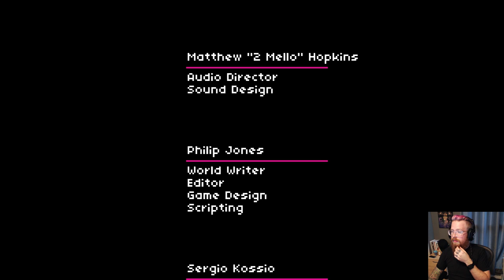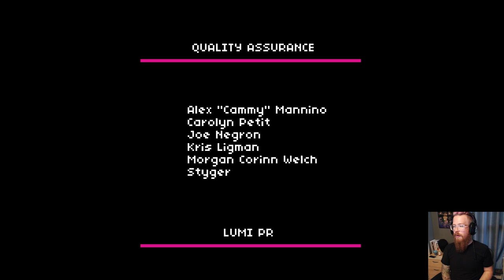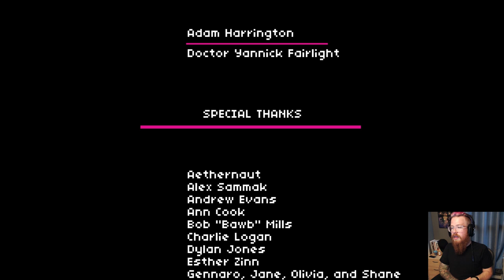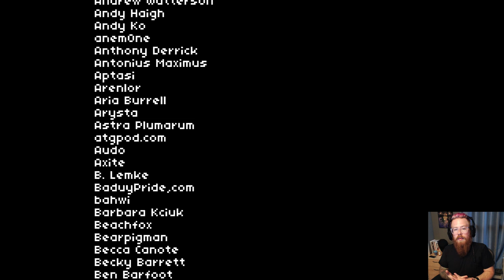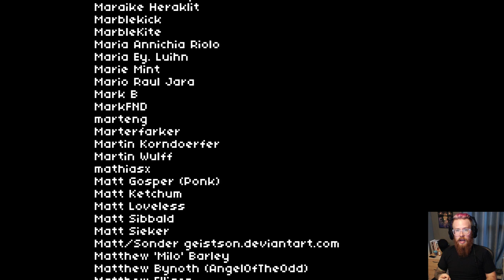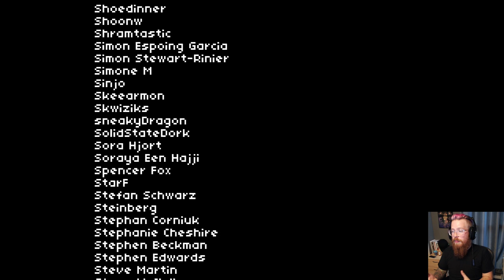Adam vs. Read Only Memories (Part Nine)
Delving into a cyberpunk mystery in the diverse future of 2064. We're going on a point, click and silly voices adventure together!

"Read Only Memories is a new cyberpunk adventure that will take you on a journey of puzzle-solving and exploring as you investigate the mysterious world and characters of Neo-San Francisco. Inspired by classics like Gabriel Knight and Snatcher, ROM is a retrofuturistic take on the point and click adventure genre that features a rich mature narrative and unique gameplay challenges hidden within the beautiful interactive pixel scenes. The deeper you delve into the life of your missing friend, the further you get entangled into this tale about the dark side of technology."